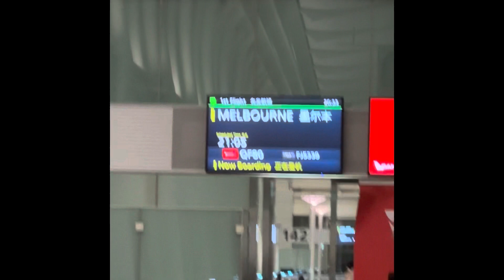【Vlog】Finally just arrived at Melbourne 🇦🇺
ついに！！
オーストラリア、メルボルン留学がスタートしました！🇦🇺
待ちに待った留学！！！
貴重な3ヶ月間を充実させるために、できるだけ1人でいる時間をなくしていろんな人と交流したいと思います！！！

1つ目の動画は、帰国前の英語力と留学の目的、
そして出国とメルボルン1日目の動画になってます

ショート動画と合わせて、質は高くないけどリアルタイムでメルボルン、オーストラリア留学の生活をシェアしていきたいと思います！